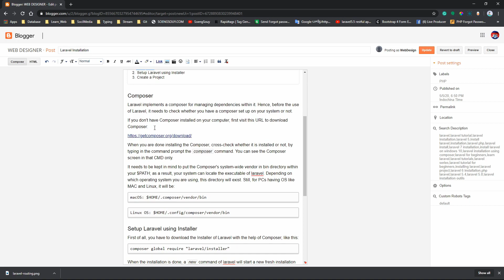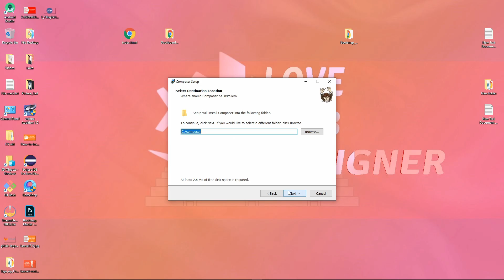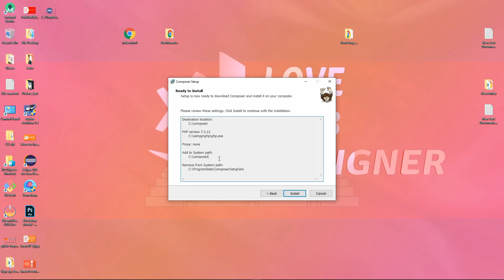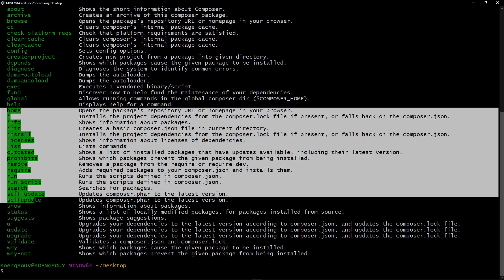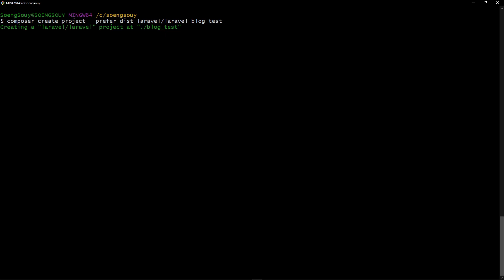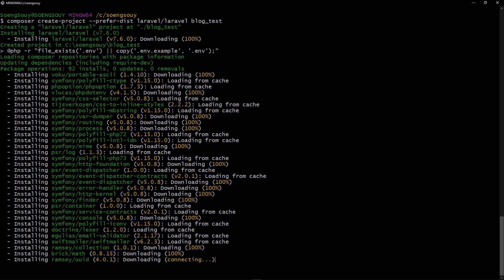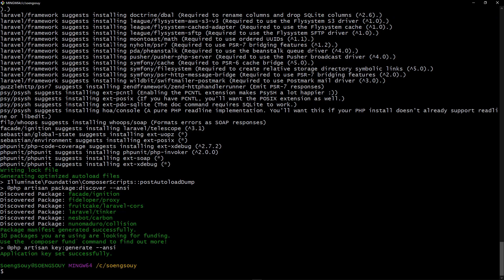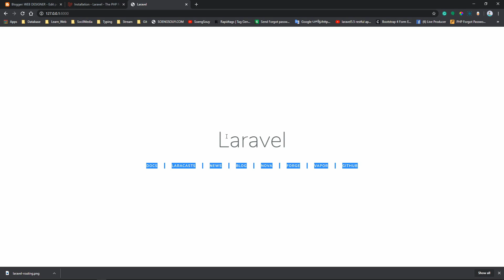How to Installation Laravel | New version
SoengSouy.Webdesign Is a free online learning program that introduces methods and how to coding websites from the limit First, to the highest level. There are websites such as HTML, CSS, Javascript, PHP,